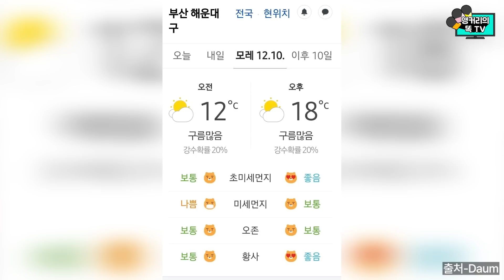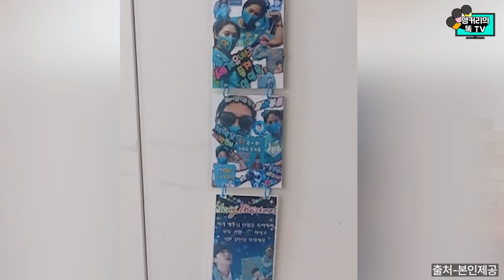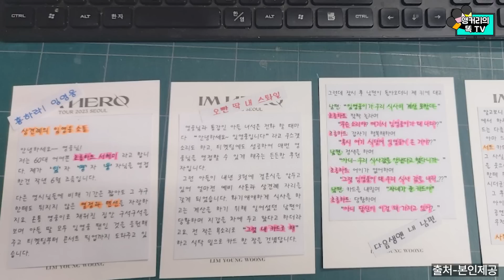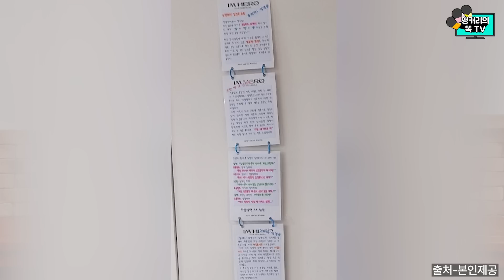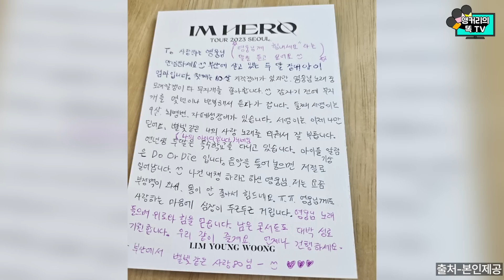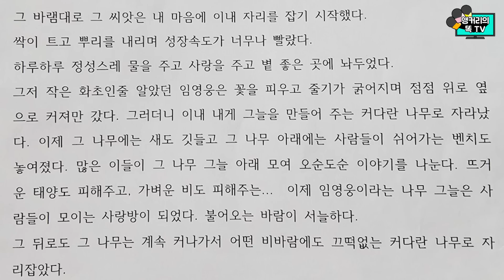아프리카에서 부산까지.. 날씨 요정 임영웅 이번엔 부산 잠행?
임영웅씨 부산 콘서트가 드디어 오늘 시작되었습니다
날씨요정답게 임영웅씨 콘서트 내내 날씨가 좋을 예정이라고 하는데요
부산에서 임영웅씨 목격담이 전해지고 있습니다
임영웅씨가 이번엔 과연 어떤 모습으로 포착이 되었을까요?